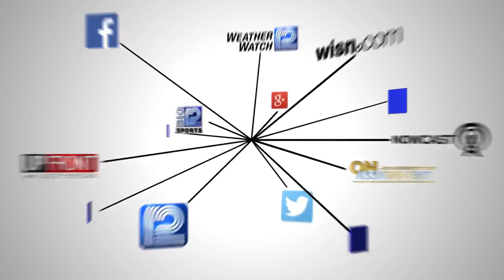Officials investigating vaping hospitalizations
Health Services Sec.-designee Andrea Palm says the department strongly cautions against use of any vaping products.